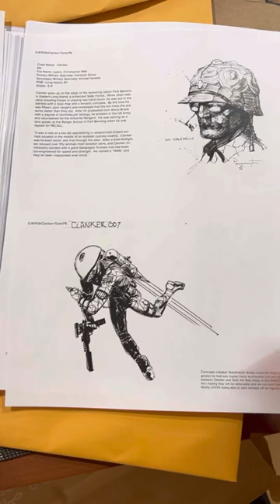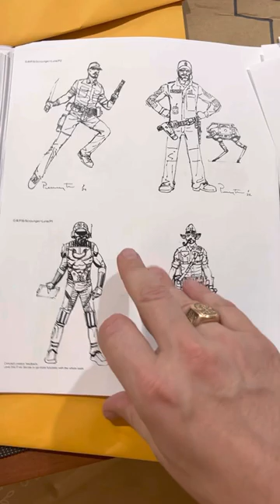Operation: Recall ideation and concept creator feedback complete, onward to the line review!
There’s months of work, and limitless potential on these pages. Thank you to the concept creators, the designers: Ron Rudat and Mark Pennington for their amazing ideas, Larry Hama for the brilliant dossiers, and to Joe Goldston for help assembling these review packets. Onward to the line review!

Two Doug Hart package paintings, two Ron Rudat preproduction runs, and three Mark Pennington preproduction runs remain! You can add them to your BackerKit to secure a piece of toy history.

If you’re a Kickstarter backer and can’t find your BackerKit link, you can recover your survey

Not in on the fun yet? The Operation: Recall BackerKit Pre-Order store is open to the public!